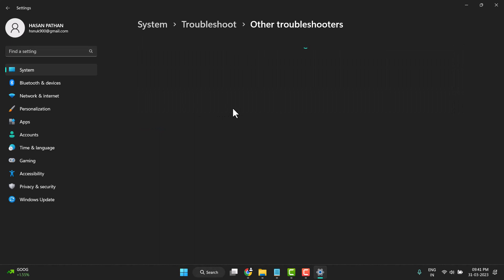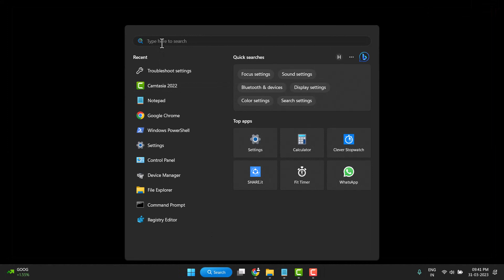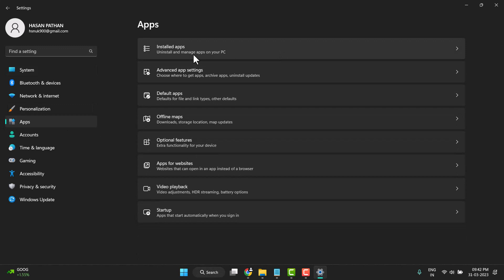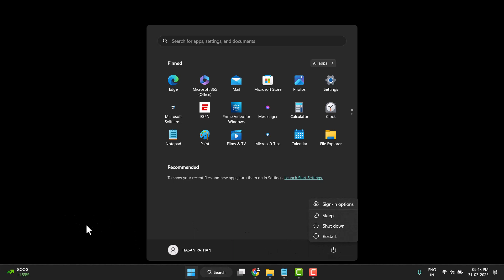Fix Microsoft Store Error 0x80073d0a on Windows 11 or 10 Hindi